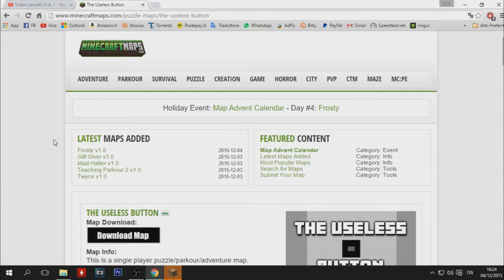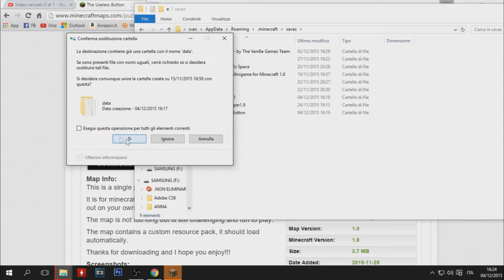COME SCARICARE LA MAPPA "THE USELESS BUTTON"(ST3PNY) PER MINECRAFT ULTIMA VERSIONE!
● TUTORIAL SU COME SCARICARE LA MAPPA "THE USELESS BUTTON"(ST3PNY) PER MINECRAFT ULTIMA VERSIONE!
● Il video in questione è soggetto a copyright ed è solo a scopo illustrativo,non mi assumo nessuna responsabilità!
●▬▬▬▬▬▬▬▬▬▬▬▬▬▬▬Info Canale▬▬▬▬▬▬▬▬▬▬▬▬▬▬▬▬▬▬●
★ I video escono quando voglio e quando ho tempo per registrarli
★ Contatto skype : iVoz YouTube